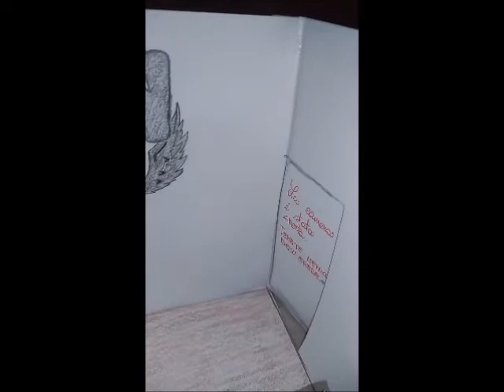Le camerette della 2D